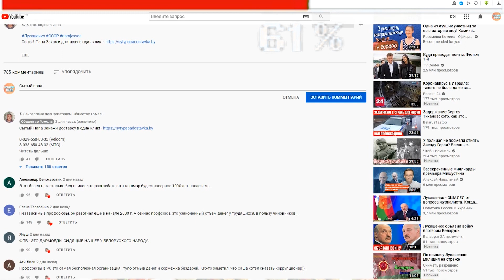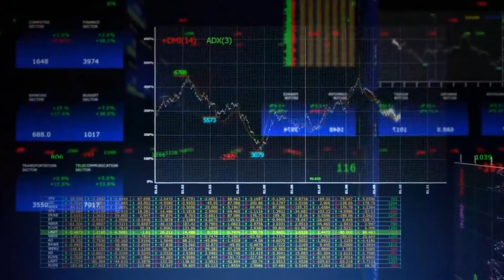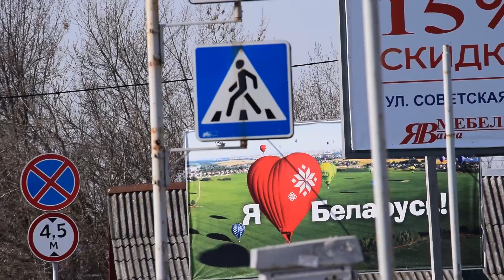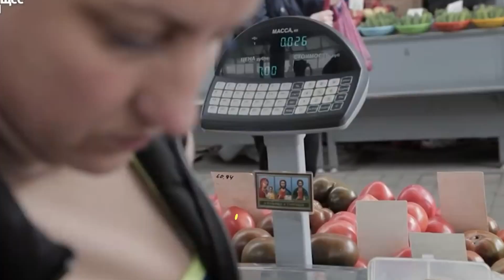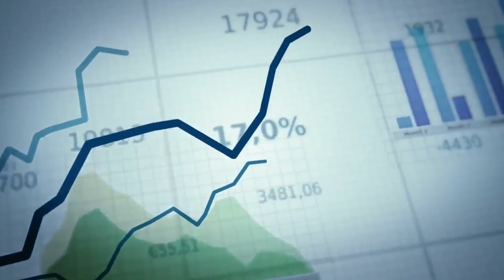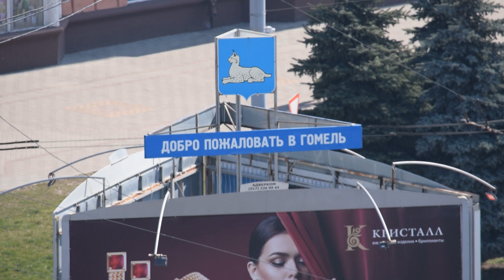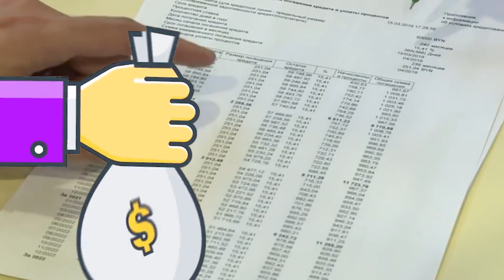Девальвация Секрет Роста Белорусской Экономики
✔  ХВАТИТ МОЛЧАТЬ

✔Priorbank Visa: 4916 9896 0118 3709 до 04/21
Чтобы понять те процессы, которые происходят в экономике нашей страны, не нужно высшее образование или какие-то экономические учёные степени! Сегодня в своем ролике, мы максимально упростим всевозможные расчеты и цифры для того чтобы вы смогли понять почему в Беларуси девальвируется  рубль! Как из не конкурируемого товара делается супер привлекательный продукт и за это все платим мы с вами из своего кармана.
Банки в Республике Беларусь это та ещё структура и вид деятельности! Как так получается что по сути ничего не производят, а зарплаты там просто баснословные? И сельское хозяйство- кормят всю страну, а зарплат нет! Есть и этому феномену логическое объяснение!